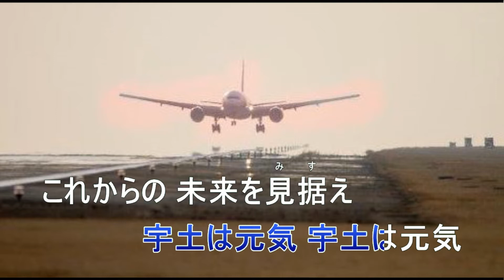宇土は元気（ガンバローうと）カラオケ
「宇土は元気（ガンバローうと）」のカラオケです。
皆様にも歌っていただけたら幸いです。

作詞・紫垣五十一　作曲・竹見さとし　編曲・筧　哲郎
企画・紫垣五十一（しがきいそいち）